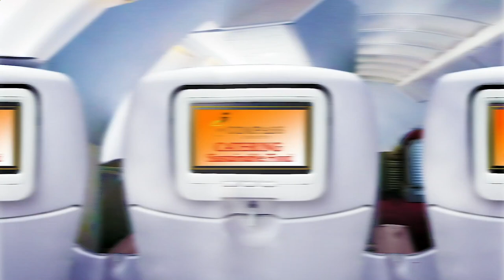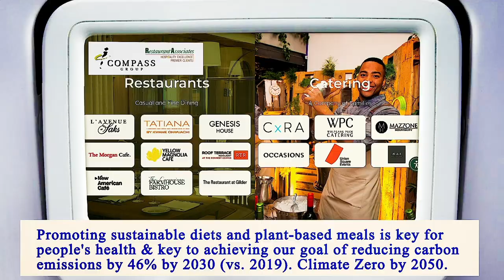Nearest Restaurants From Me - Nearest Restaurant From Me - Manhattan 10011, New York County, NY, US